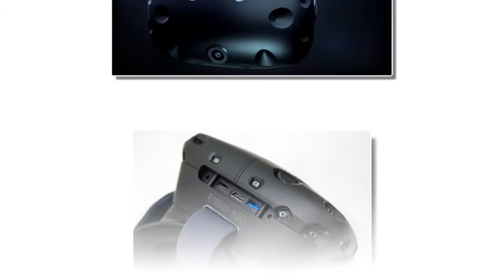HTC Vive 2 Release date, news and rumors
The HTC Vive is the most feature-rich virtual reality headset out there, letting you walk around a room to navigate its VR worlds.